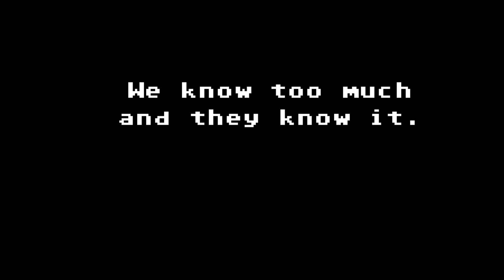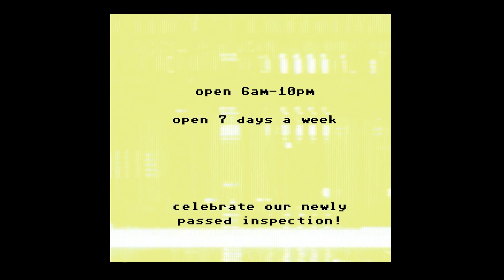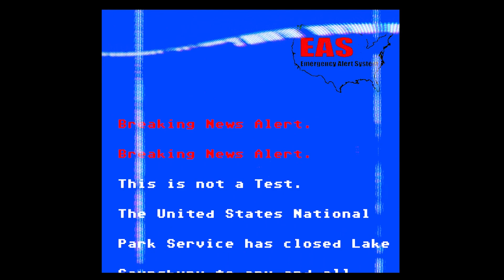Saursbury, USA. Analog Horror in Your Backyard.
Welcome to Saursbury, the most haunted city in America.